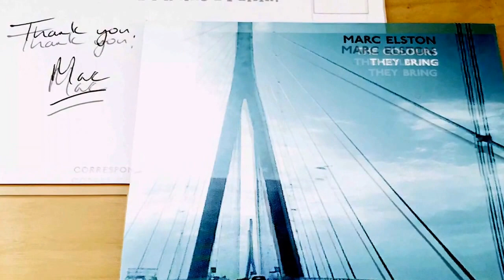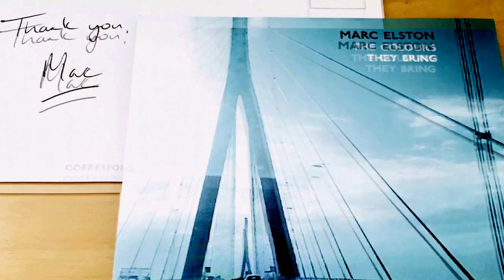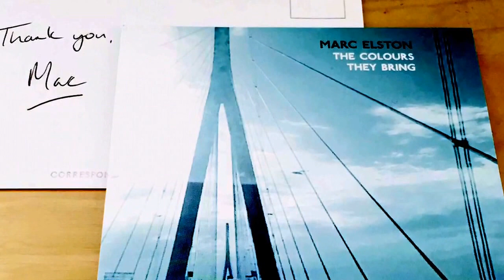Marc Elston - Everything You Say And Do (2016) (Audio)